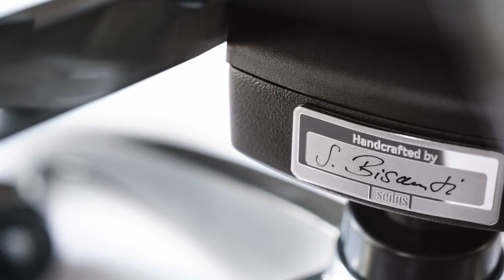Sedus Edition modern classics Deutsch